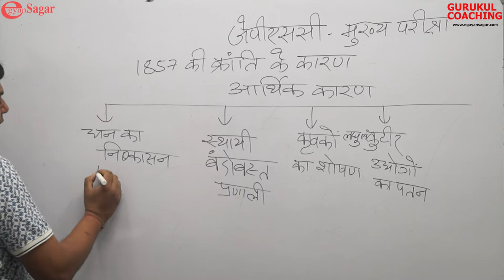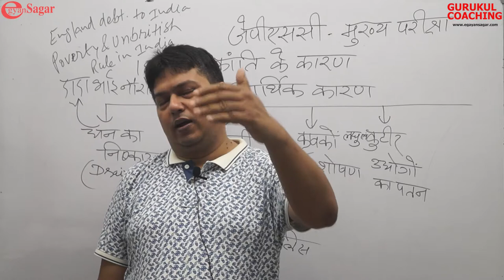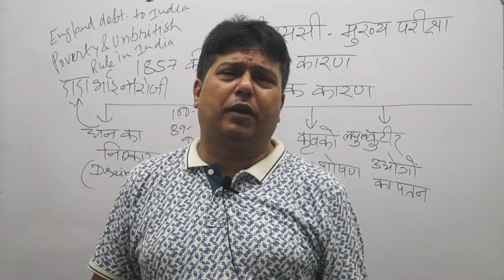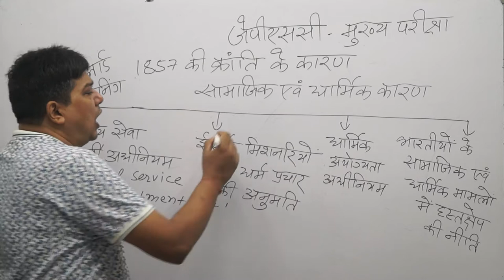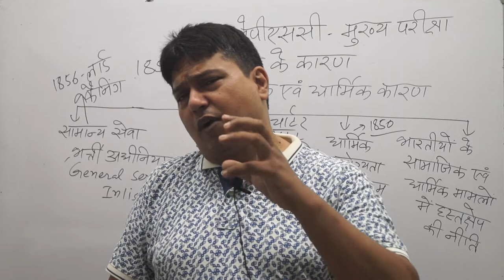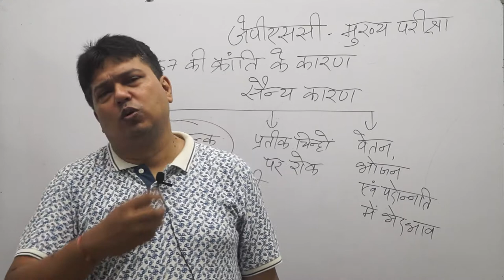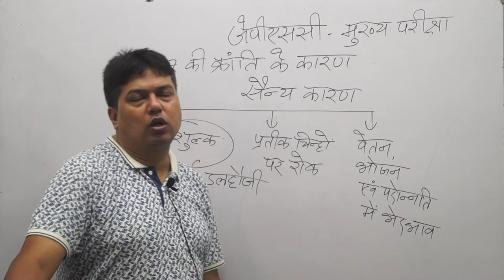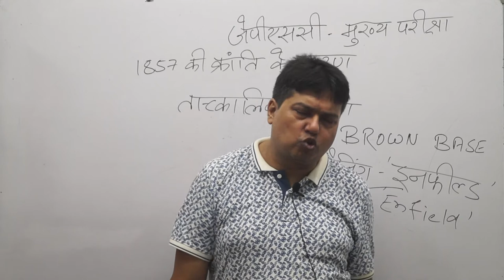CHAPTER/REASON BEHIND REVOLUTION OF 1857/HISTORY/ BY J.P JAIN/ JPSC/JTET/CTET/ SSC/ BANKING/ RAILWAY